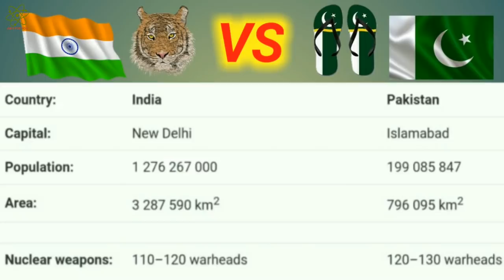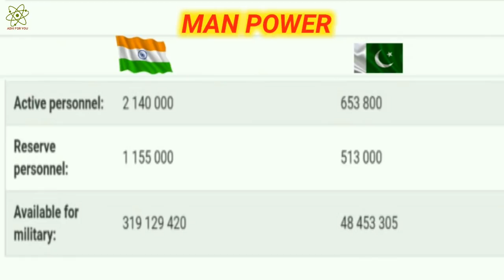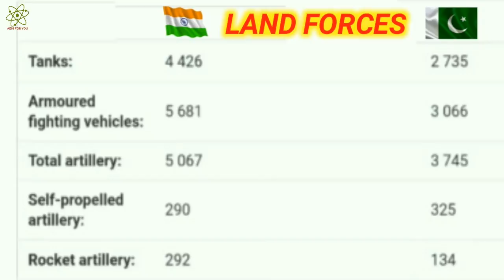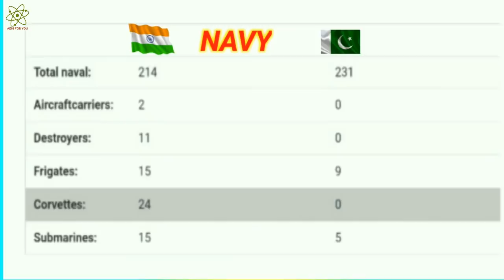ଭାରତ ଆଉ ପାକିସ୍ତାନ ମଧ୍ୟରେ ଯୁଦ୍ଧ ହେଲେ ଜିତିବ କିଏ ??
Hello friends.
I'm Abhi
And this YouTube channel ABHI FOR YOU is to notify all my subscriber about latest technology,money loot offer,job updates etc.
I also uploaded some vlogs.
This is all about my you tube channel.

I want to thanks to all my subscriber & friends for supporting me because for them only I'm in this higher stage...

Previously I dreamed to have 1000 subscriber when I opened this channel. but my dream multiples and now I have this much subscriber. I'm very much glad & happy.